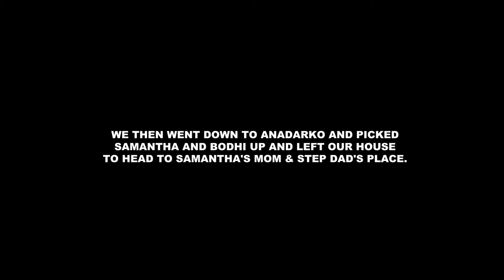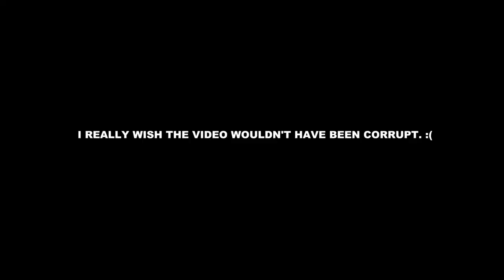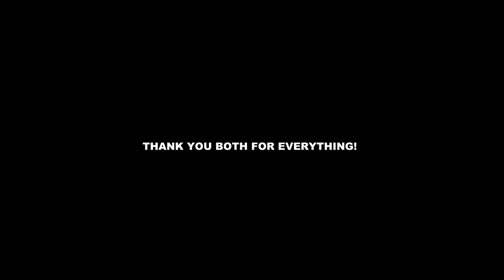VLOG #235 / OU Game with ED & STACEY! / November 9, 2019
I picked up Ed and Stacey at their hotel and Norman then we ate some lunch then went down to Anadarko, picked up Samantha then went to Norman for the OU vs. Iowa State football game. Recorded Saturday November 9, 2019.

🔊 MUSIC

"Rays"
by: Ikson

🎥EQUIPMENT

Zhiyun Crane
DJI Mavic 2 Pro
Canon XA20
Canon HF G20
Rode NTG-2
Rode VideoMic Pro
GoPro Max